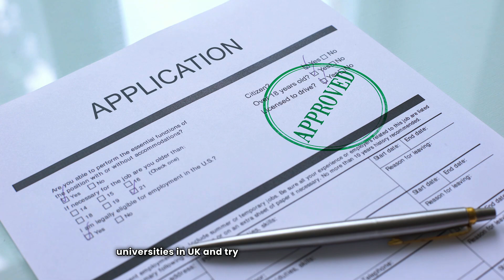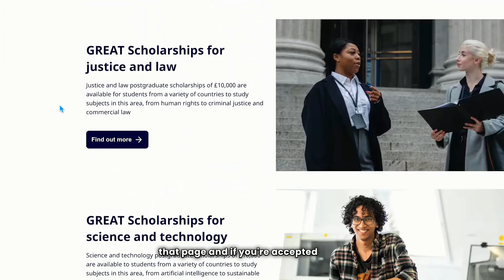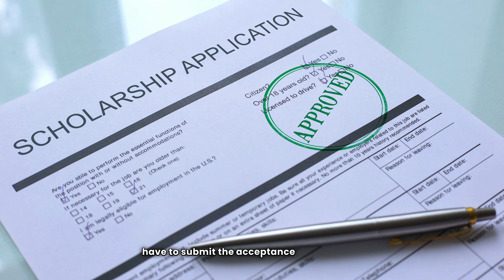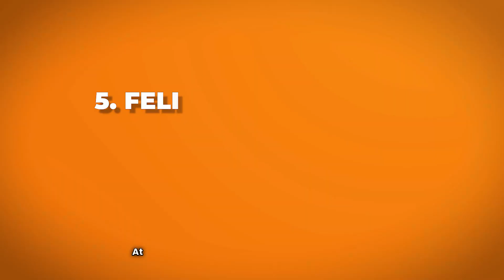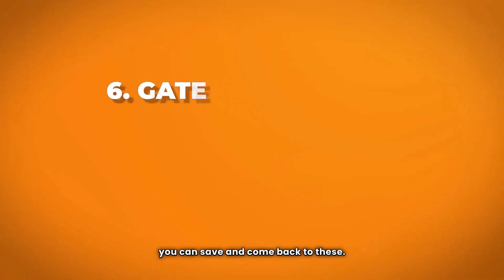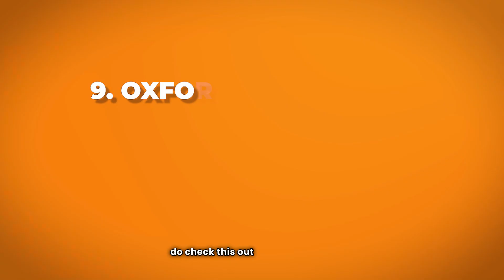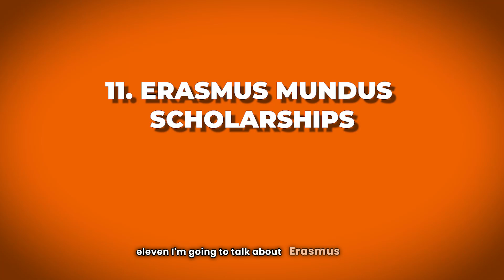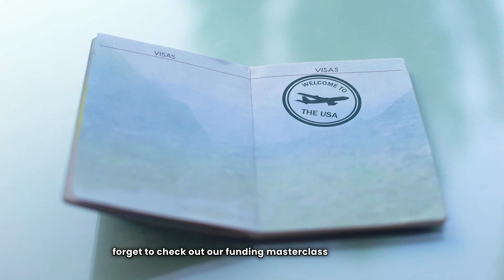(Study for FREE) Best UK Scholarships to apply in 2024!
Studying in UK may present many challenges but there is one thing where UK beats US and that is providing handsome scholarships to Indian students!

Today we cover 11 best scholarships for MS applicants in UK and also discuss how UK scholarship process works (it is very different from US, so don't miss the window!)

00:00 Introduction
01:45 GREAT Scholarships
02:40 Women in STEM Scholarships
03:45 Chevening Scholarships
05:20 Common Wealth Scholarship
05:35 FELIX Scholarships
08:00 GATES Cambridge Scholarships
09:00 Oxford Pershing Square Scholarships
09:50 Imperial College London Scholarships
10:15 Oxford Clarendon Scholarships
11:10 Rhodes Scholarships at Oxford
12:12 Erasmus Mundus Scholarships

Find the application links in the first comment. All the best!

1. Funding Masterclass - Find FUNDING for your education in USA before and after getting an admit
2. SOP Masterclass - Write a SOP so good they cannot resist YOU
3. Application Planning & School Selection Masterclass
4. LOR and Resume Masterclass
5. Find $100K+ Internships and Job Offers in USA

FREE 7 day email based course to help you crack TOP MS programs

Work with Nistha for Bachelor's applications to US, Europe, Canada etc (for kids in Class 9-12)